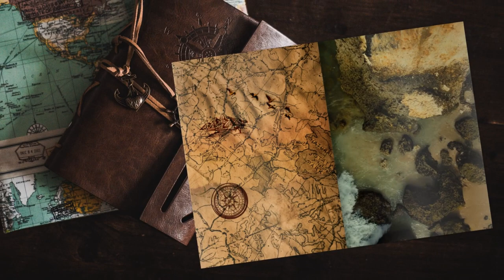Così non va proprio - #62 Expeditions: Rome gameplay ita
Dopo una lunga assenza torna Expeditions Rome!